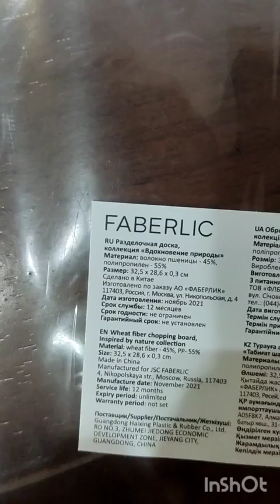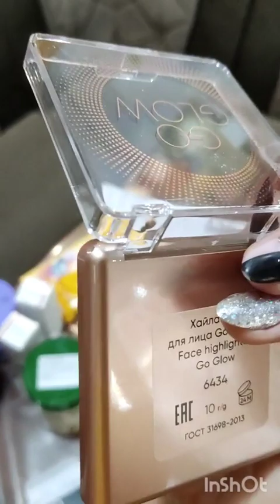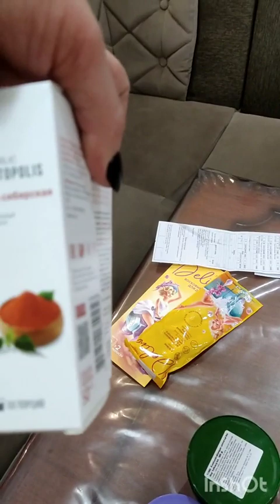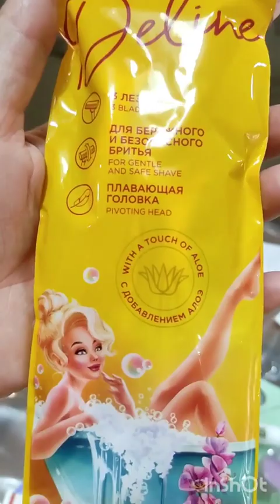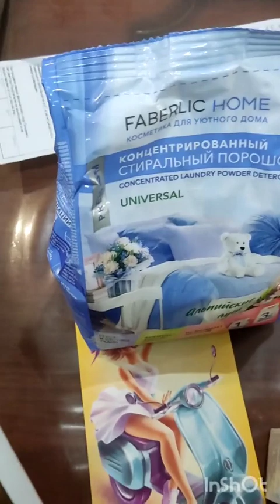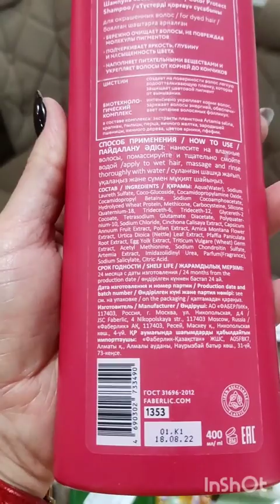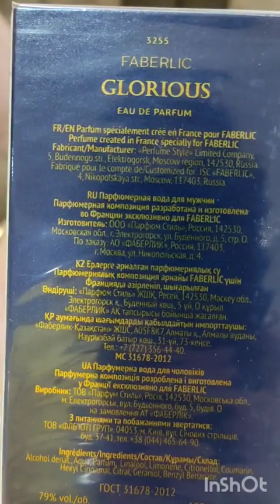Faberlic. Экстренный видеообзор. 100баллик живой супер заказ. Юлдузхон Аббосхонова Кумуш директор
Мурожаат учун: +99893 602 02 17